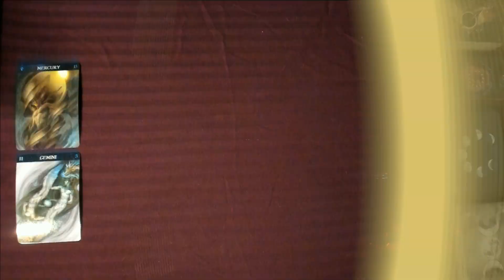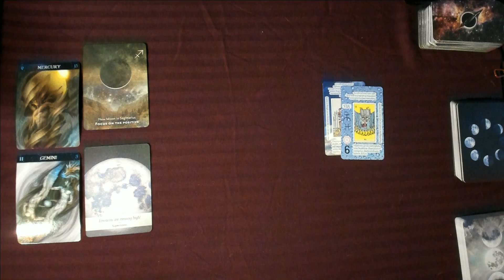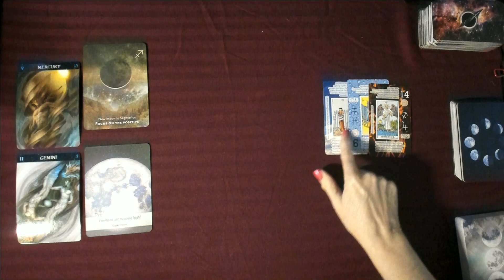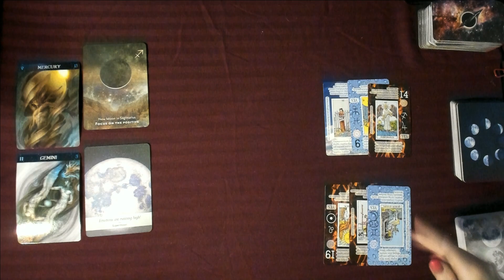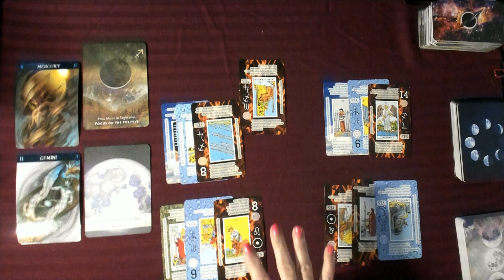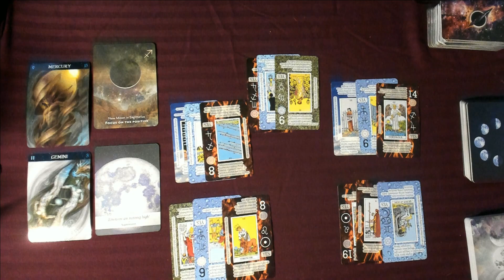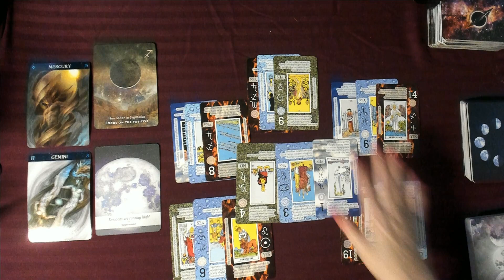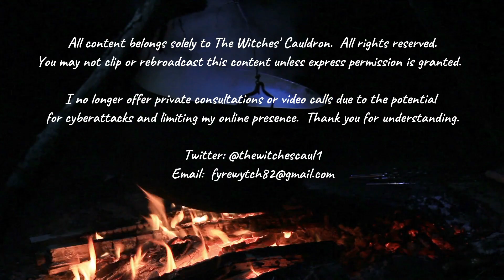Gemini January 2023 Tarot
Tarot divination for Gemini in January 2023.